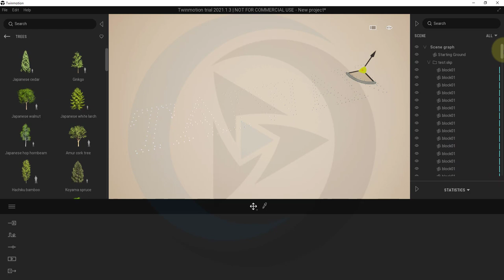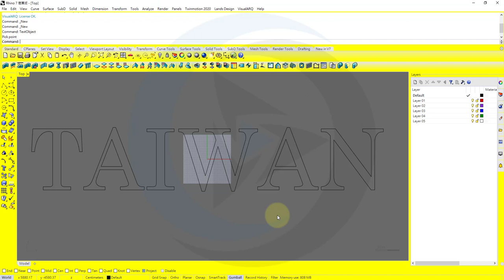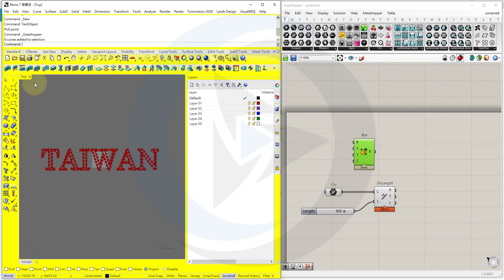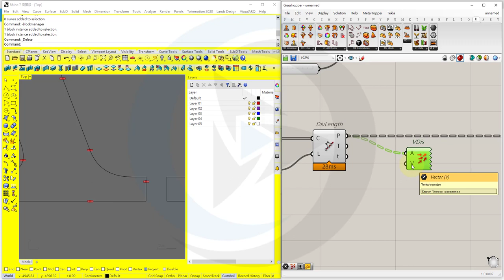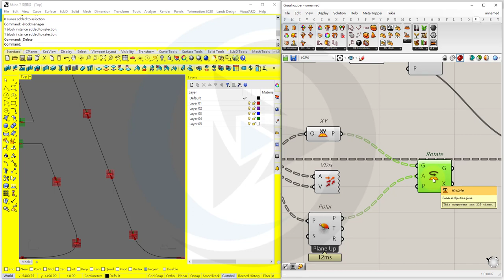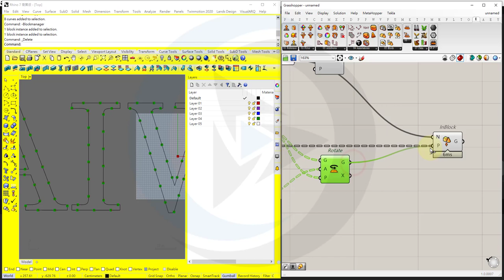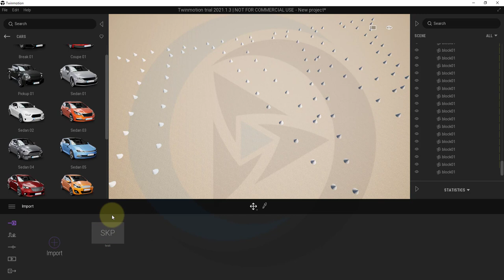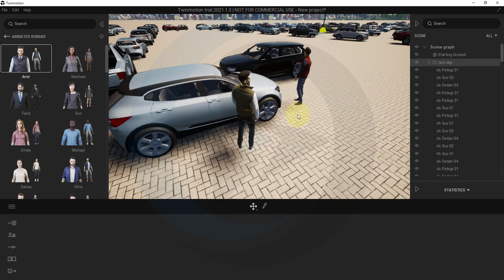[教學] 以Twinmotion物件取代Rhino物件-PART 2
此部影片將會示範怎麼快速地將物件取代為車子，並使其沿著路線排列對齊

使用工具：
1. Rhino 7
2. Twinmotion 2021
3. Elefront